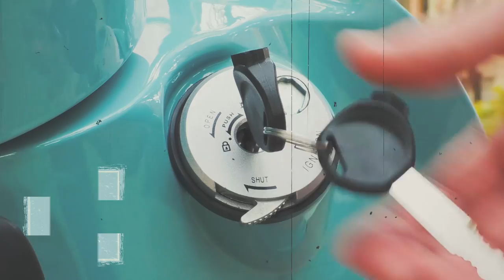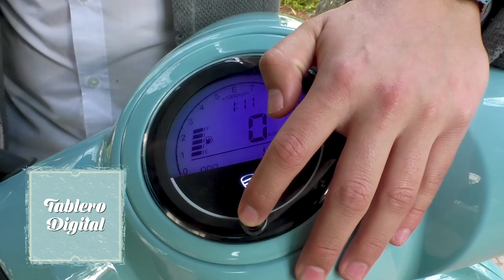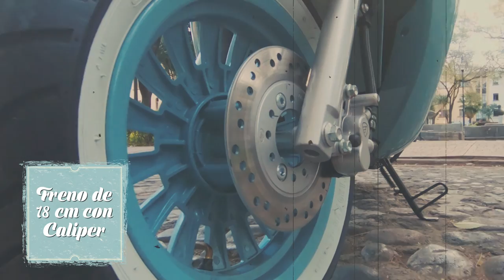REVIEW VITALIA 150 🛵DE ITALIKA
Conoce TODOS los DETALLEs de la totalmente RENOVADA 🛵VITALIA 150 🛵 de ITALIKA. Esta motoneta te va a encantar, con su ESTILO RETRO podrás destacar tu personalidad.